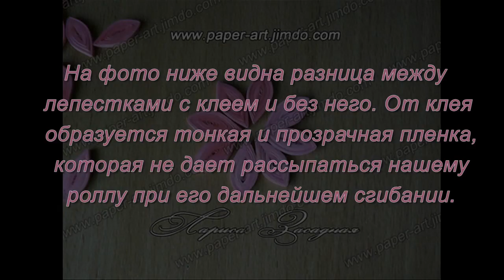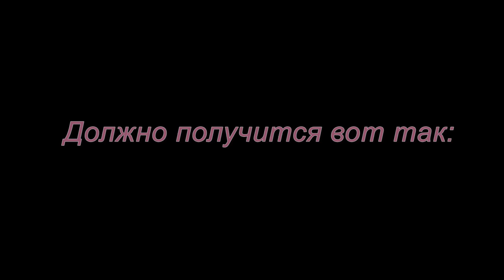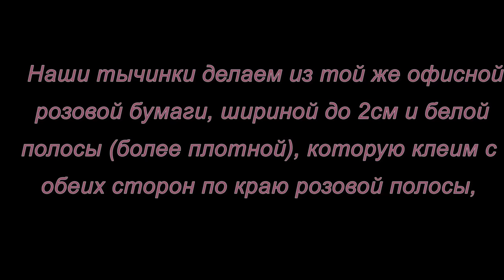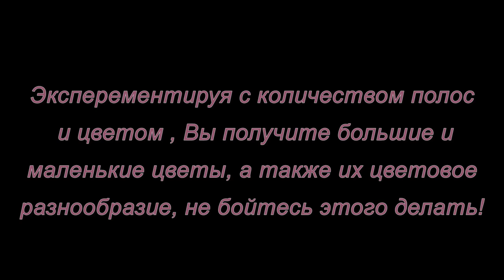Квиллинг. Колокольчики. Мастер-класс.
На этом мастер-классе квиллинга мы научимся делать колокольчики, хотя это не совсем те цветы, которые мы привыкли видеть в природе, но все же немного их напоминают.